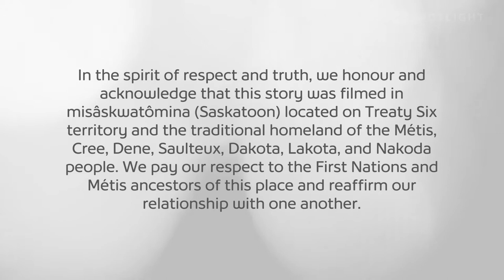Creating Handcrafted Art Through Relief Carving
What started over 25 years ago as a self-taught hobby for retired teacher Tim Feschuk has become a full-time project creating beautiful relief carvings out of reclaimed wood. Using basic hand tools, he draws from his interests in folklore, fantasy, and natural things to construct intricate pieces. Each piece usually takes around 40 to 60 hours to complete, but his passion for his craft means the hours in his garage-turned-workshop simply melt away.

Title: Drawn to the Chisel
Producer: Eric Steiner